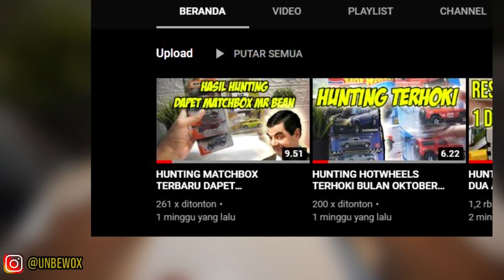UNBOXING SUPER TREASURE HUNT 2020 - DAPET HARGA MURAH !!!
Halooo semuanya, kali ini gue mau unboxing paket yang super duper mantap cuy, ada 4 Super treasure hunt yg berhasil gue kumpulin dengan hunting online mencari harga termurah...